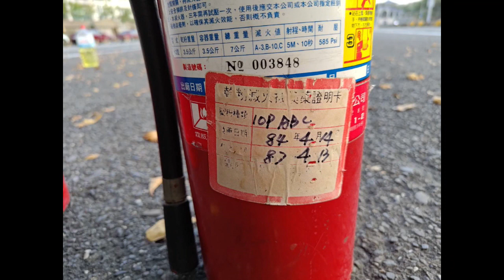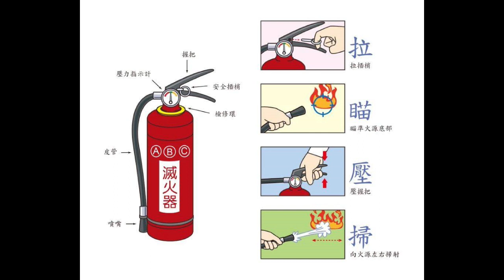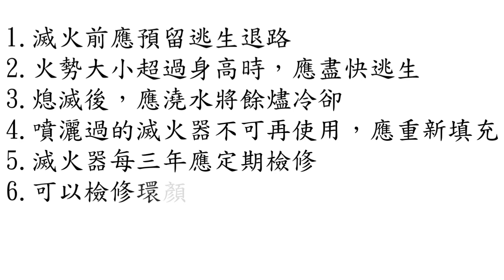身處環境有滅火器 該如何來做使用？遇到危險該怎麼來化險為夷？讓專業消防員來教你 拉、瞄、壓、掃 四步驟